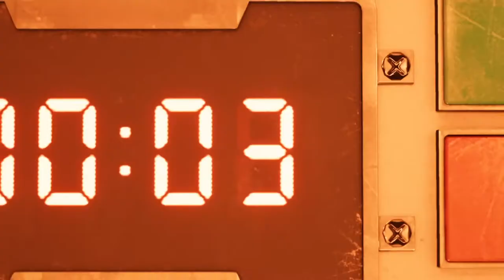MEMBAHAS DEMO DARI FINAL FANTASY VII REMAKE [PS4 PRO]